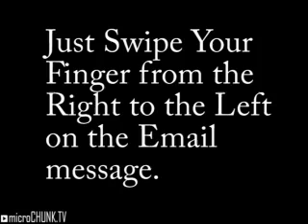How to Delete Email Quickly on the iPhone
I didn't read my iPhone instruction booklet so I've just been feeling my way around using the phone.  I accidentally ran across this alternate way to delete email on the iPhone that doesn't require loading the messages one by one.